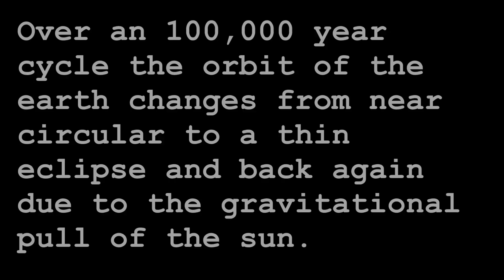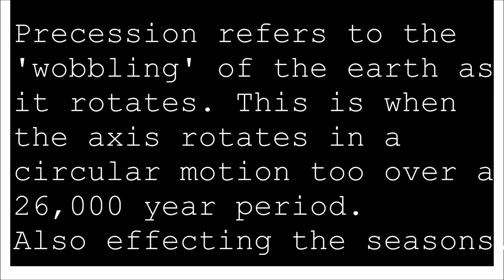Milankovitch Cycles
Video explaning the Milankovitch cycles in a simple way
Song: Ball and Biscuit by the White Stripes

I do not own or claim to own the music or images.